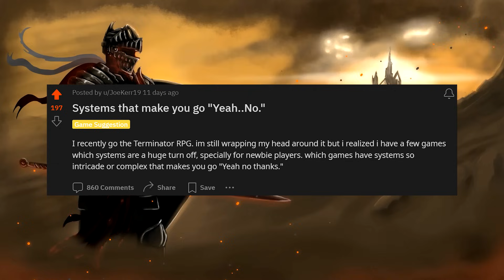What are TTRPG systems that make you go "Yeah... no."?